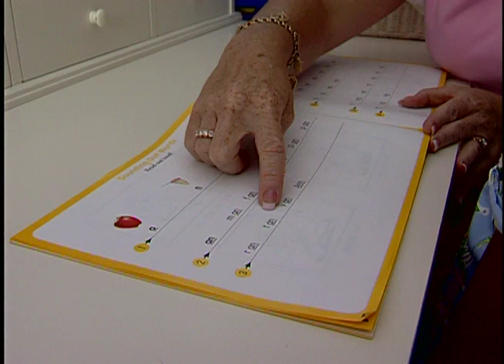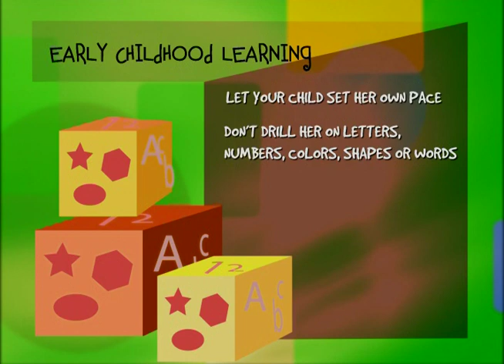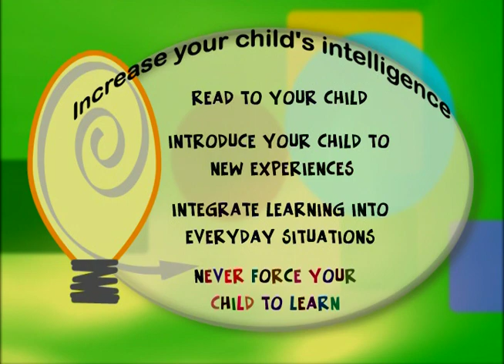Does IQ Matter?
We all want our children to be smart. But can you make your child smart or is it all determined by genetics? Recent studies have shown there are ways to heighten your child’s intelligence, with a little extra time and a whole lot of T-L-C.